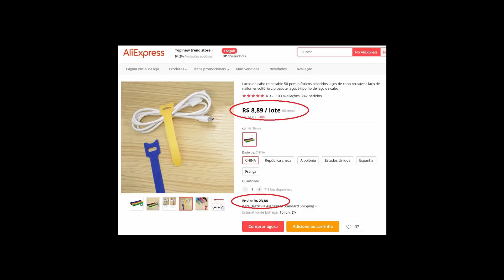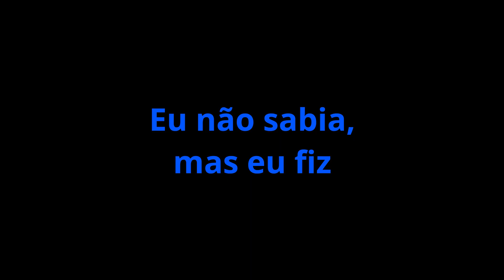Como Organizar os Fios com o Velcro do Aliexpress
Eu tenho vários cabos e deixá-los desorganizados só dificulta encontrá-los. Este organizador de fios resolveu os meus problemas. O custo benefício foi muito bom.

Link do Produto

*PRODUTOS LEGAIS*

*CASA INTELIGENTE*

*FAÇA VOCÊ MESMO - COISAS LEGAIS*

*FAÇA VOCÊ MESMO - COISAS DE MADEIRA*

*LEDs*

*PRODUTOS DE TECNOLOGIA*